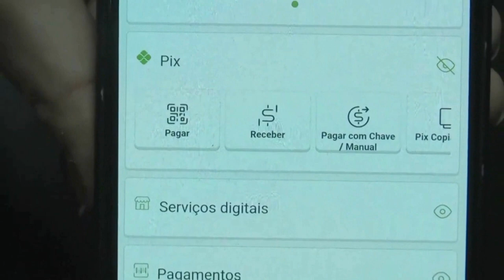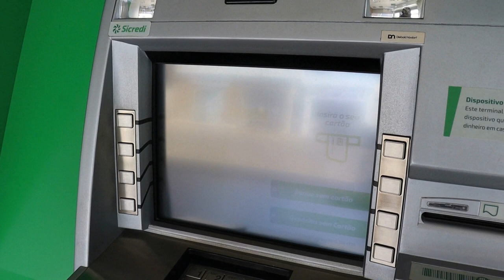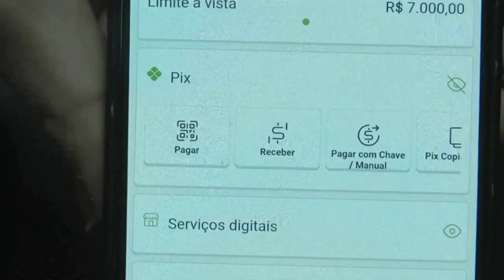JornaldaOnda 18.11.21 -PIX COMPLETA UM ANO E JÁ É USADO POR 60% DA POPULAÇÃO DO PAÍS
I PIX I

PIX COMPLETA UM ANO E JÁ É USADO POR 60% DA POPULAÇÃO DO PAÍS